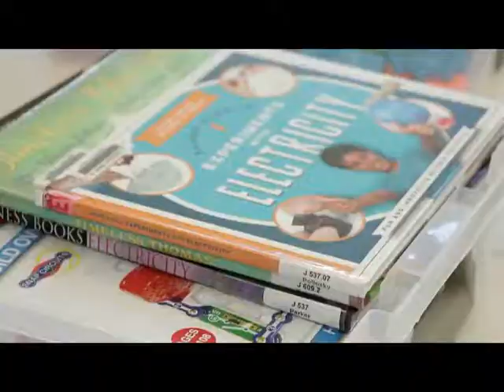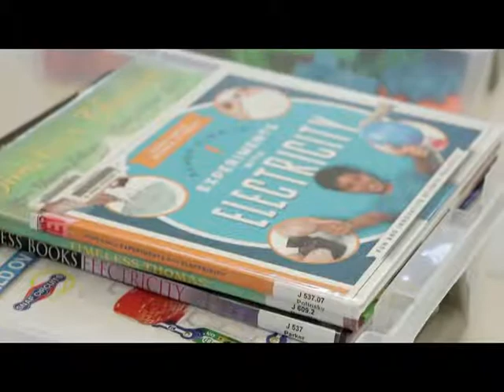Barnstable Today 05 04 2018